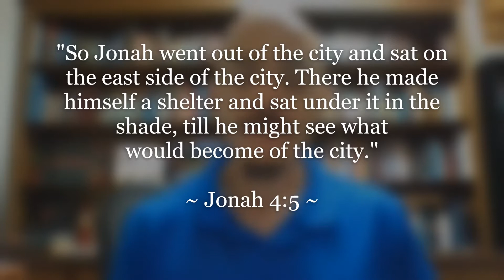"A word from The Word: Pouting"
How do you react when God’s plans are completely different from yours? Do you praise Him for His will being accomplished or do you pout because your will is not?